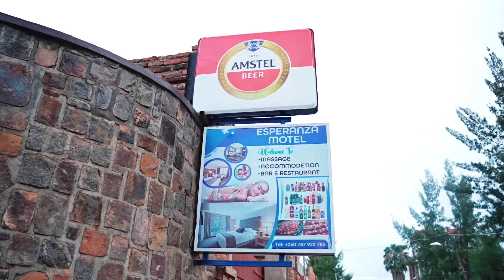Agahinda k'abafana b'Amavubi nyuma yo gutsindwa na Djibouti